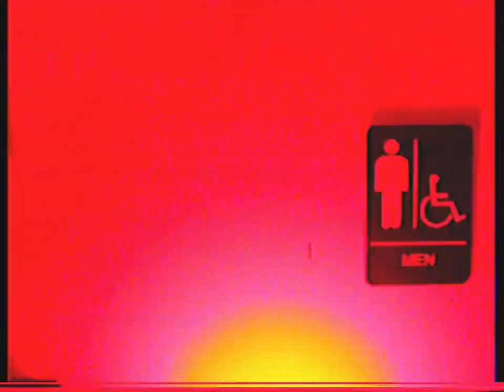ARIES WATSON IS SCARED OF THE SCARY ( ANALOG CRACK )